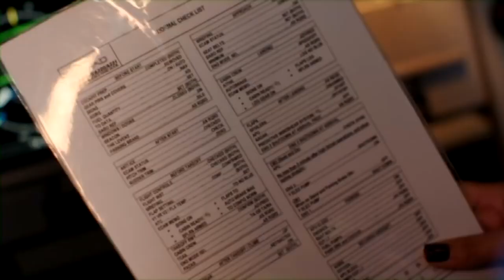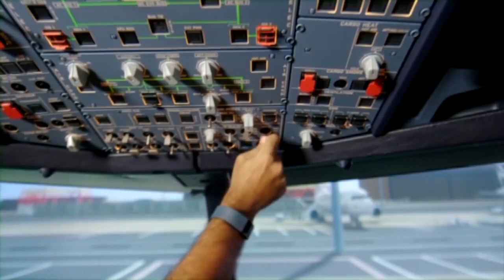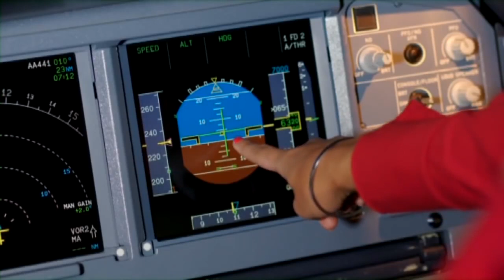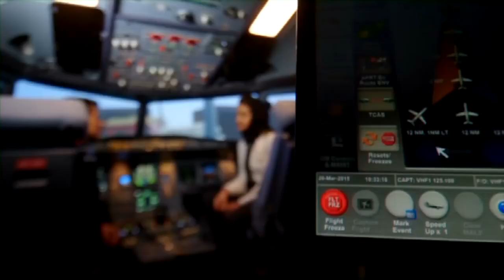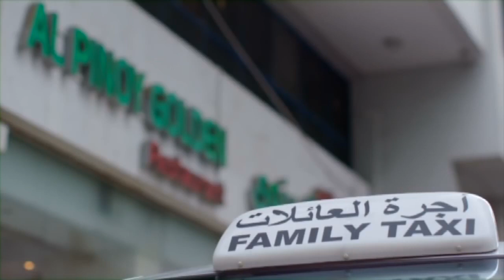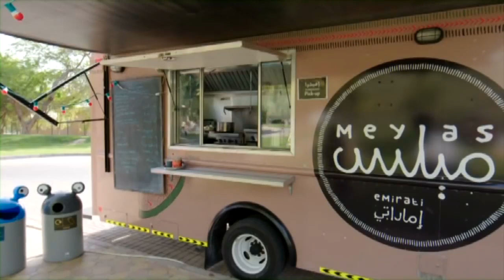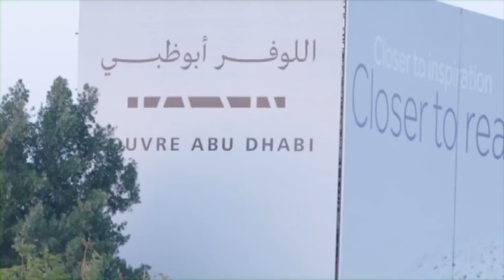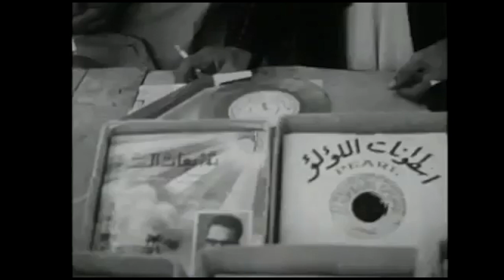A documentary about the History of Abu Dhabi UAE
The Emirate Abu Dhabi was founded on an island, surrounded by a mangrove belt. In the meantime and many skyscrapers. This is an absolutely amazing documentary that gives a glimpse of the history of Abu Dhabi UAE.